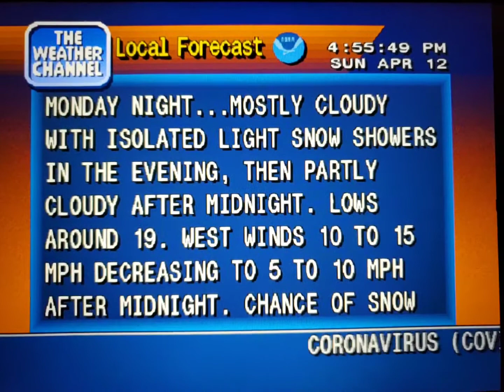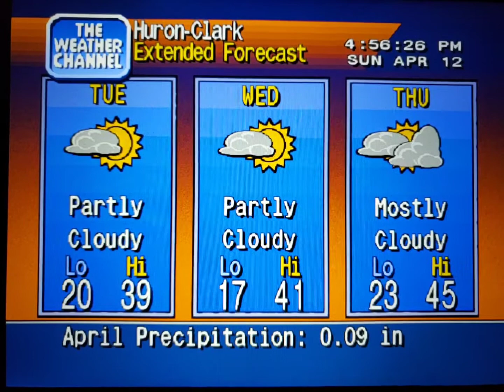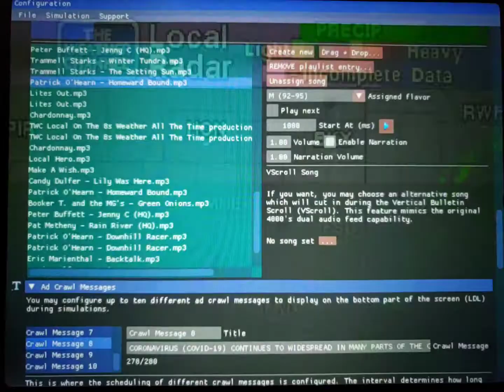WeatherStar 4000 Simulator Apr. 12, 2020(6)